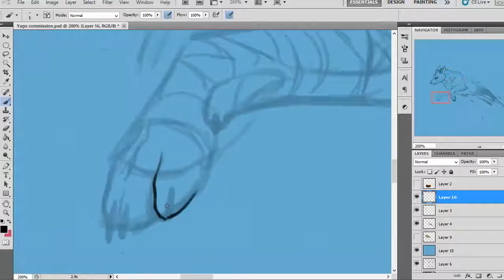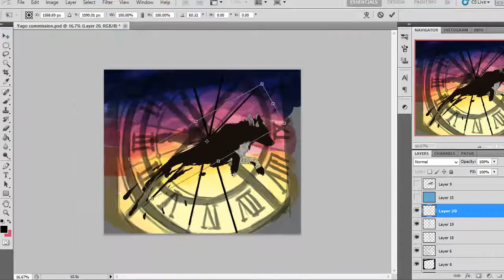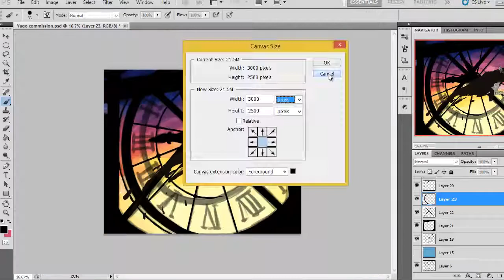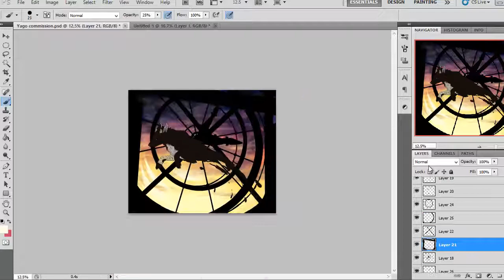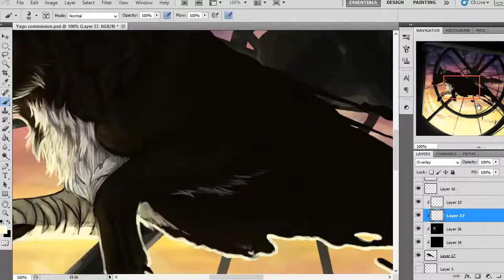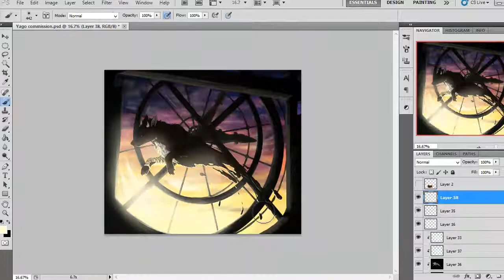Clocks -speedpaint-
Commission for Yago at Furaffinity.net